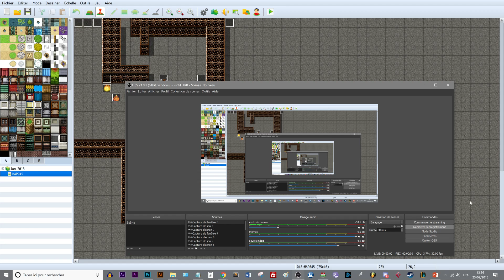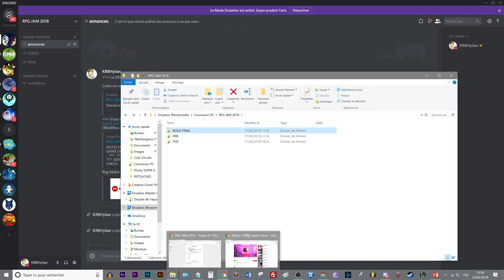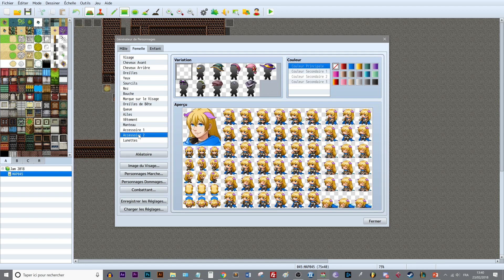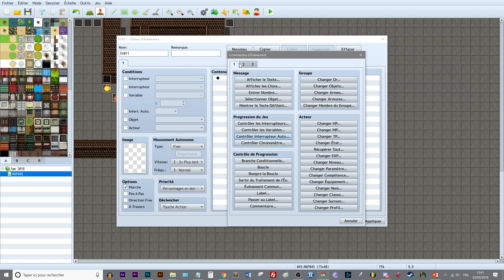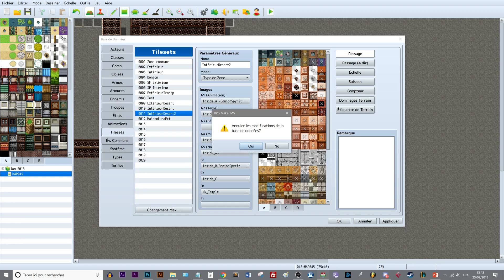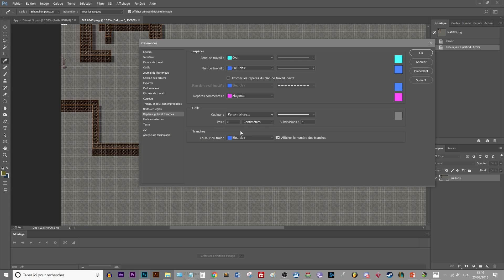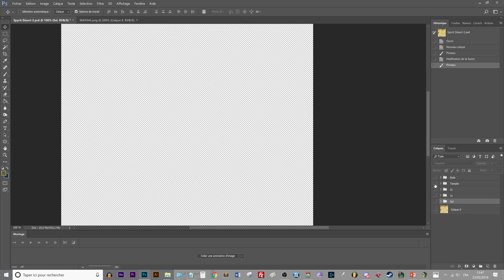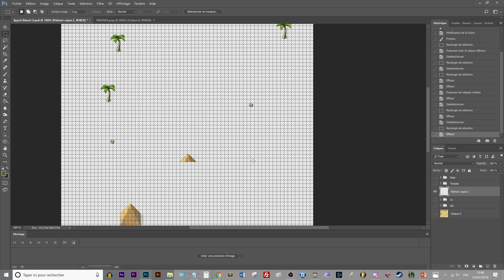Présentation RPG Jam - Tuto Rpg Maker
Cette vidéo a pour objectif de vous présenter mon mode de fonctionnement pour cette Jam RPG Maker 2018.

#1 : PRÉSENTATION DU PRINCIPE / ORGANISATION
0:00 - 2:30

#2 : PRÉSENTATION DE RPG MAKER + CODAGE/EVENT
2:31 - 7:49

#3 : MAPPING : DEUX SOLUTIONS
7:50 - 14:20

Si vous voulez rejoindre le projet, n'hésitez pas !